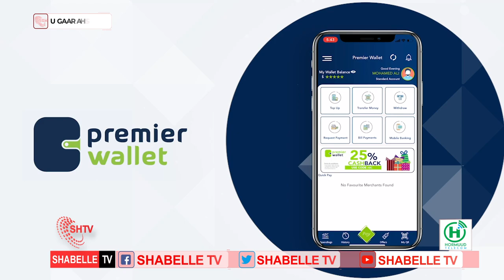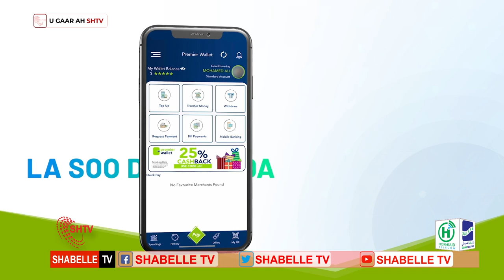Fadliga in la soomo Maalinka Cashuuraa | Sheekh Salaad Maxamuud (Sheekh Shantaay) | Shabelle TV